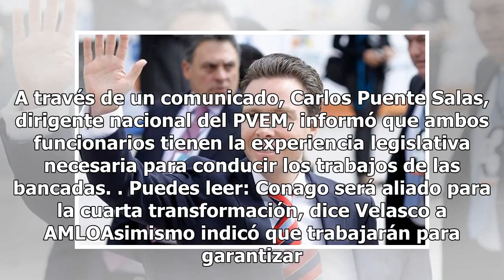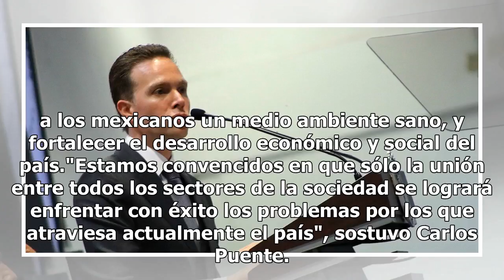PVEM designa a Manuel Velasco como coordinador parlamentario en el Senado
El Partido Verde Ecologista de México (PVEM) nombró a Manuel Velasco Coello, gobernador de Chiapas, y a Arturo Escobar y Vega, subsecretario de Gobernación, como sus próximos coordinadores parlamentarios en la Cámara de Diputados y en el Senado de la República, para la LXIV legislatura del Congreso ...